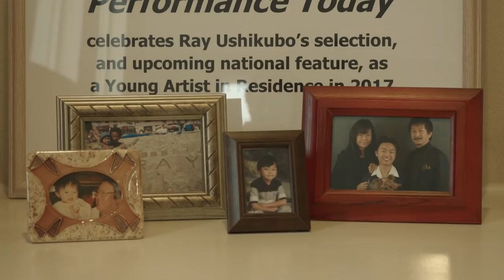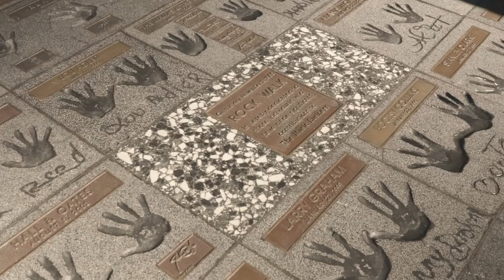Where Music Lives with Kevin Olusola | Ep 2: Violinist & Pianist Ray Ushikubo | From the Top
Episode 2: Violinist & Pianist Ray Ushikubo
In Los Angeles, Kevin meets Ray, a 17-year-old piano and violin virtuoso who shares his childhood inspiration for studying music and his favorite four-legged practice buddy before heading to Guitar Center Hollywood for an epic jam session.

Ray first appeared on NPR's From the Top Show 230 in 2011 at age 9, then most recently on Show 354 in 2018 at age 15. He received a Jack Kent Cooke Young Artist Award in conjunction with his first appearance.

Where Music Lives with Kevin Olusola
Join Kevin Olusola – beatboxer, cellist, and member of the Grammy-award winning a capella group Pentatonix – on a road trip around the country to discover WhereMusicLives.

From the bustling streets of LA to the wide-open plains of Oklahoma, we find music living in the hearts and hometowns of four amazing young artists who are as diverse and thoughtful as they are talented.

Executive Director:
Gretchen Nielsen